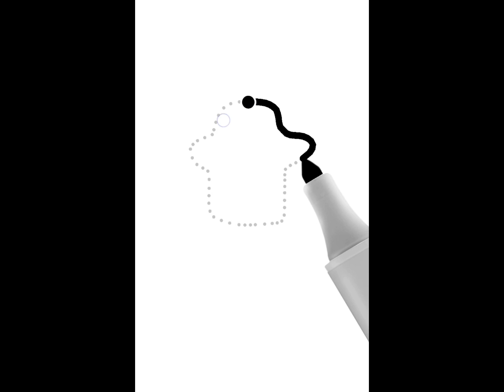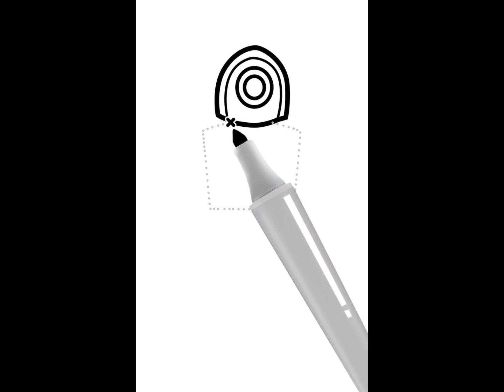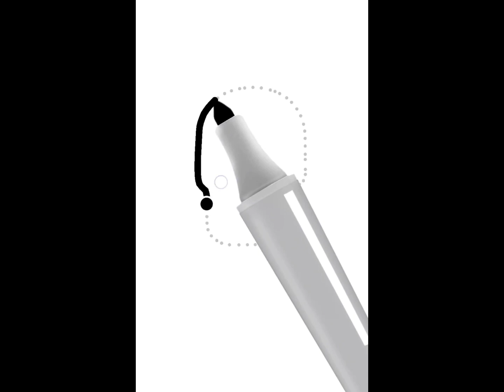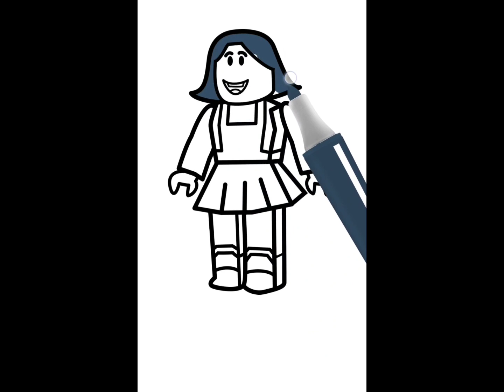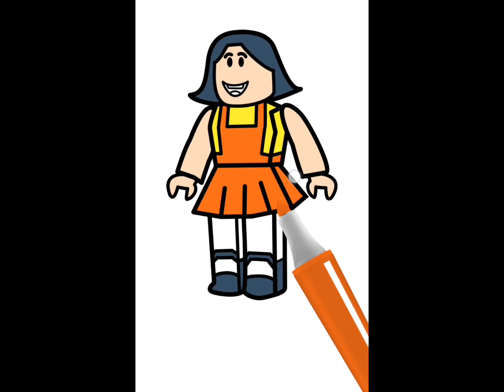Coloring Roblox Avatars Coloring Pages | How to Draw Roblox | Roblox Bacon Avatar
You’re an fan looking for very simple drawing lessons?
Save your favorite drawing lessons for the future.

HAVE A GOOD TIME EVERYONE